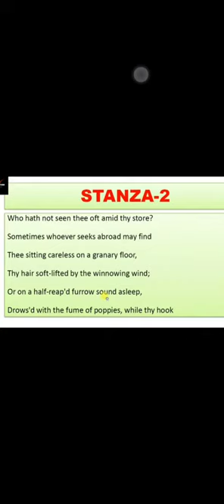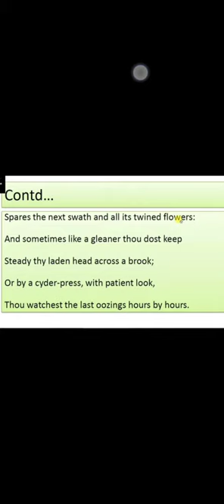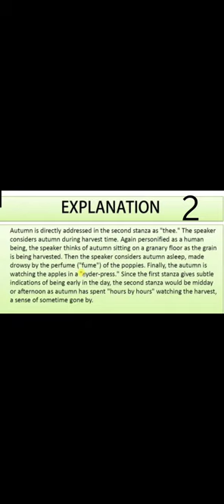To Autumn part 2